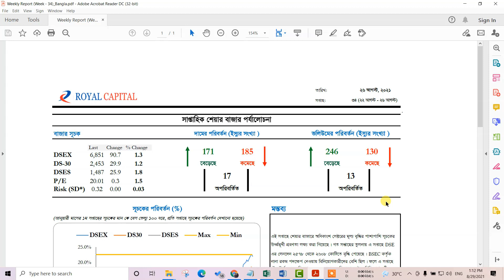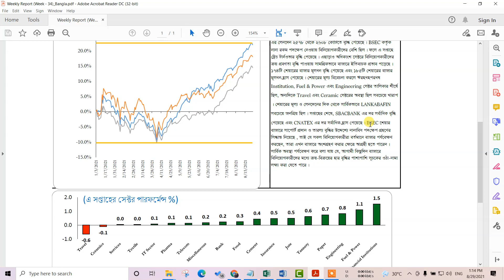Weekly Video Report | Week-34 | 26 August 2021 | Video Research Report | Royal Capital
সাপ্তাহিক মার্কেট রিভিউ ভিডিও রিপোর্ট - ২৬ আগস্ট, ২০২১